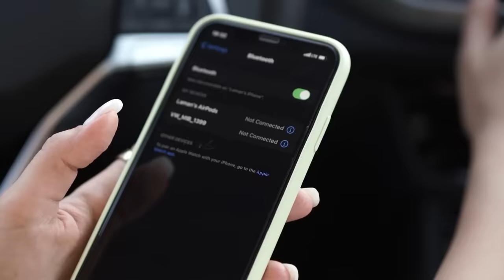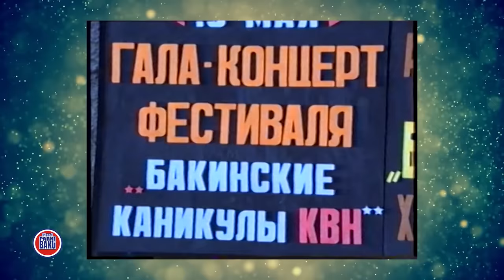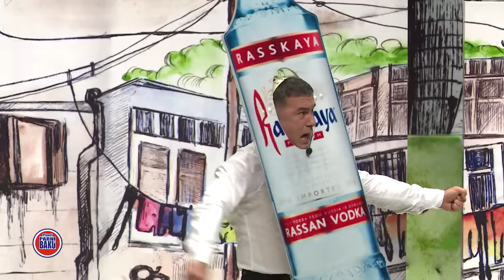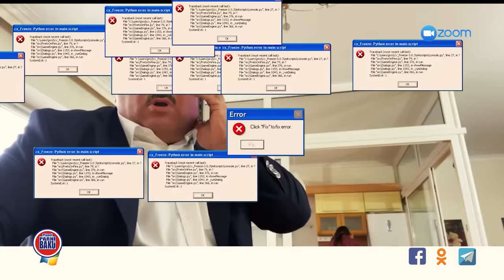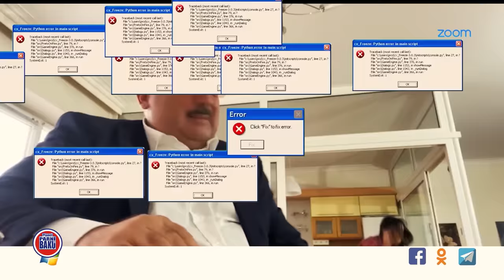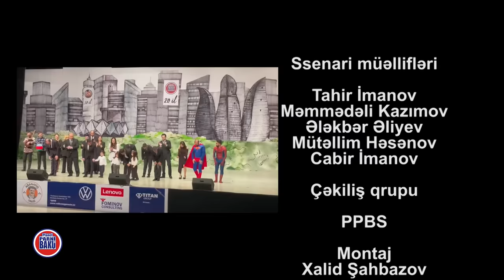"Maskalı Yubiley" adlı konsert | Tam versiya 2022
Planet Parni iz Baku KVN teatrının "Maskalı Yubiley" adlı konserti artıq onlayndır.